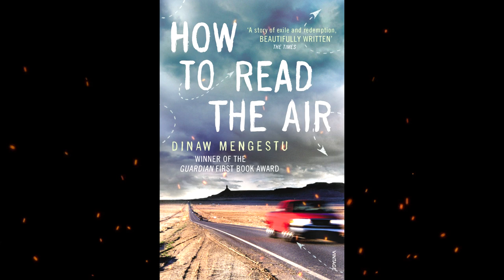Plot summary, “How to Read the Air” by Dinaw Mengestu in 4 Minutes - Book Review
How to Read the Air is a novel by Dinaw Mengestu. It’s a work of literary fiction about an Ethiopian-American named Jonas, who tries to trace his family history after the death of his father when he is thirty years old.